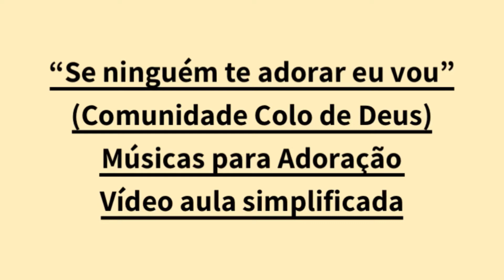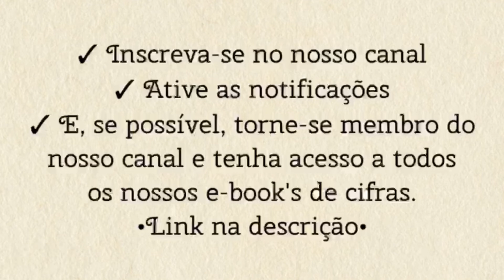SE NINGUÉM TE ADORAR EU VOU (colo de Deus) - TOCANDO A MÚSICA [letra e cifra]